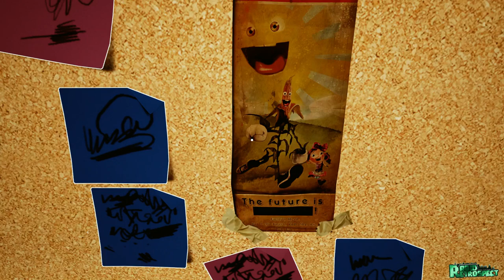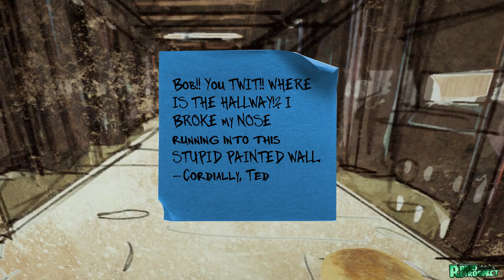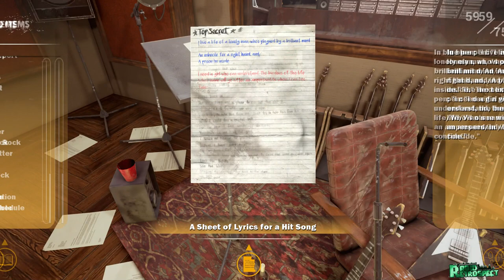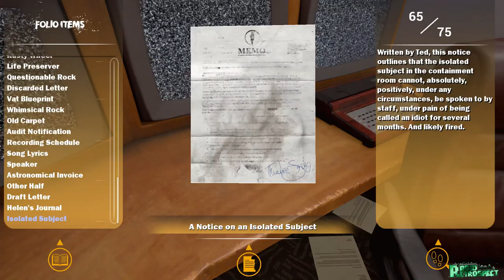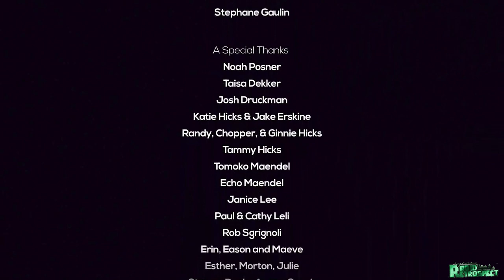Maize Gameplay Walkthrough Part 1 FULL GAME (1080p) - No Commentary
This is a Maize Walkthrough that covers content from the Full Game of Maize.